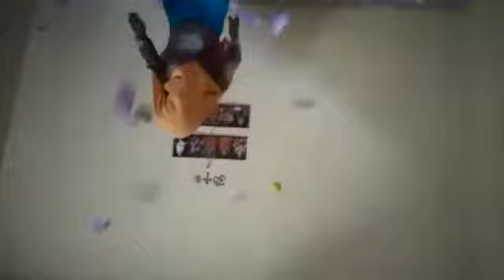Lemon lifting mantra lemon lifting 7000091977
Lemon lifting guruji Lemon lifting trick

lemon flying in the air lemon lifting video

how lemon flying in the air secret behind lemon flying in the air

lemon lifting majic lemon lifting black magic trick revealed

noto ki barish viral video

note ki baridh viral video Cash ki barish

Cash rain cash
Lemon lifting cash rain

lemon lifting
testing of materials